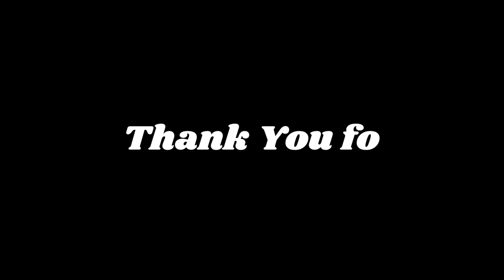Summer Graduation Picnic 2022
C.O.P VA District Youth & Childrens' Ministry Picnic 2022